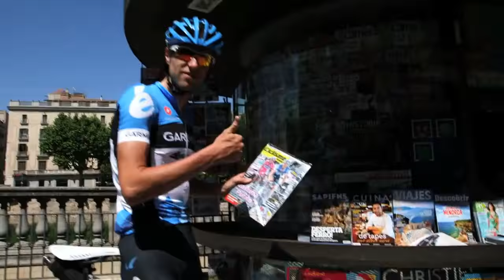Ryder Hesjedal - Hesjedal best moments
Ryder Hesjedal is a Canadian cyclist and rides for Team Cannondale Garmin. Hesjedal won great races during his cycling carreer like The Giro d'Italia in 2012 and 2 stages in La Vuelta Espana. This video contains all his biggest wins.